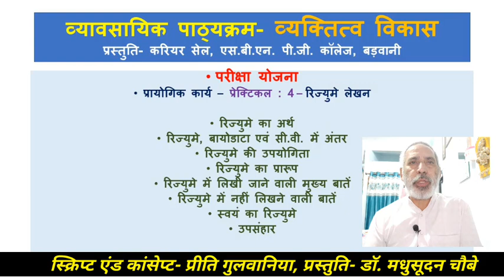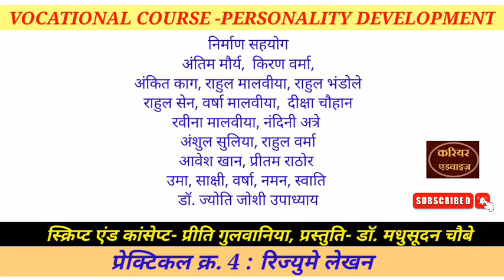VOCATIONAL COURSE -PERSONALITY DEVELOPMENTव्यक्तित्व विकास- प्रेक्टिकल क्र. 4: रिज्युमे लेखन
इस वीडियो में आपको बताया जा रहा है कि बी ए बी कॉम बी एससी बी एच एससी बी बी ए प्रथम वर्ष के विद्यार्थी.
VOCATIONAL COURSE -PERSONALITY DEVELOPMENT
 व्यक्तित्व विकास- के प्रेक्टिकल कैसे लिखना है. इस वीडियो में प्रेक्टिकल क्र. 4 : रिज्युमे लेखन के महत्वपूर्ण बिन्दुओं के बारे में जानकारी दी गई है.
व्यक्तित्व विकास विषय से सम्बन्धित उपयोगी वीडियोज की प्लेलिस्ट की लिंक-